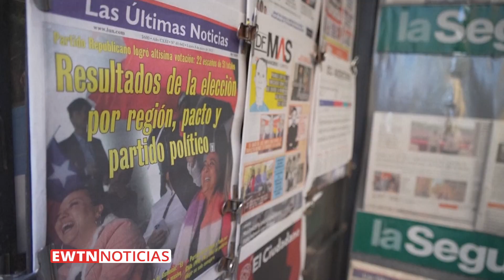Nueva constitución en Chile: Desafío para la derecha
ADF Internacional para Latinoamérica, se refirió a los resultados de las elecciones del domingo, en las que se votaron los miembros del Consejo Constitucional que tendrá a cargo la redacción de la nueva versión de la Carta Magna de Chile. Según ADF, se espera que la nueva Constitución de Chile defienda derechos y libertades fundamentales